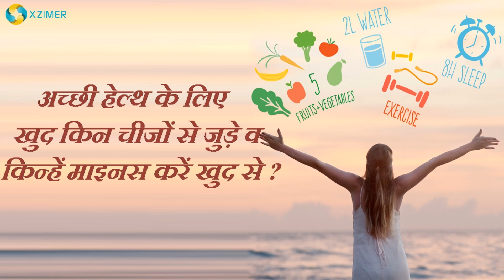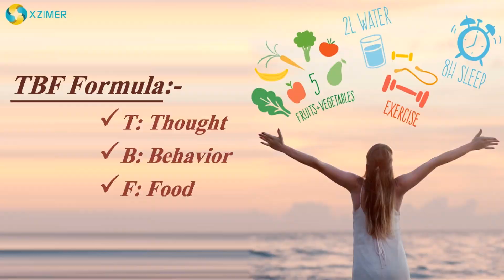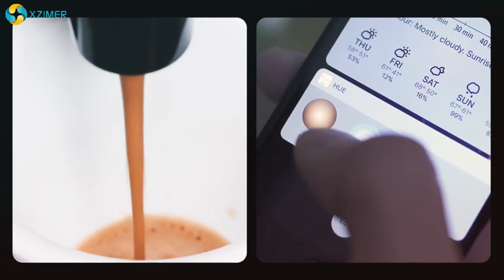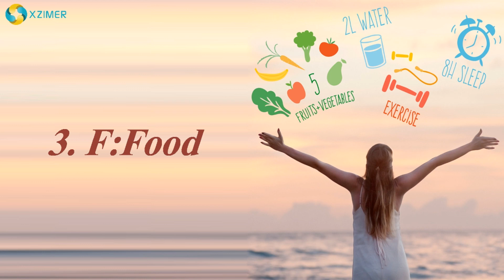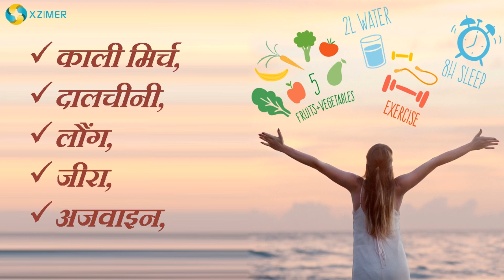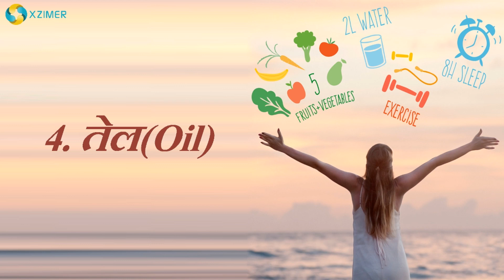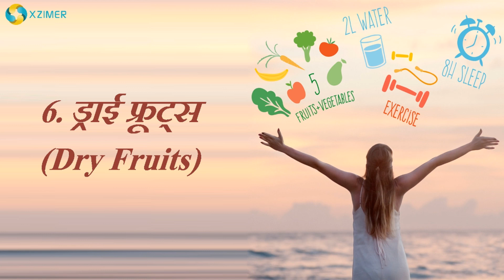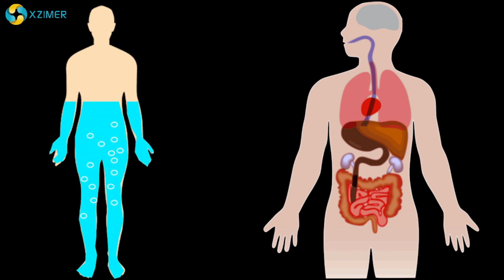स्वस्थ रहने के लिए क्या करें? ।। What You Can Do to Maintain Your Health?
xzimermedicare ke is video se aap janyenge ki acchi health ke liye khud me kin chizon ko jode or kinhe kare khud se minus, kya hai TBF formula, ye aur iske alawa aur bhi bhut kuch hai apke liye is video me.